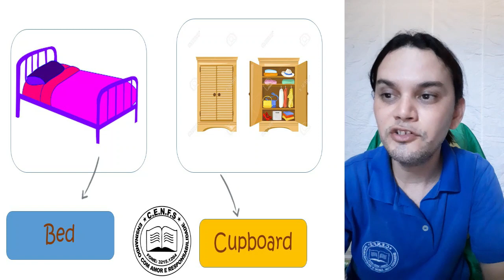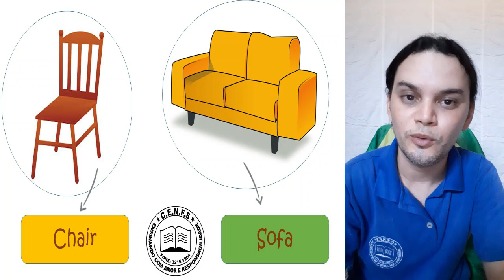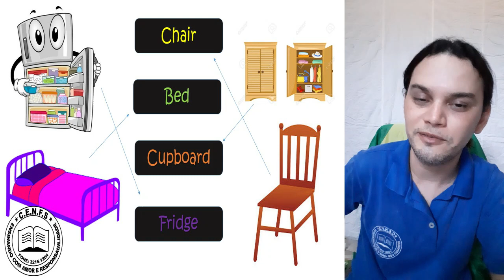3º Ano - Inglês - 10.09.20